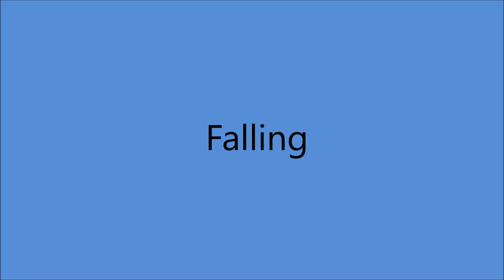Lefty Frizzell - Falling (1972).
(Written by Sanger D. Shafer - A.L.Owens)

Originally Issued on LP "The Mark Of Time"
Rushed out in January and Quickly Deleted
Issued on SINGLE 12103 A. (1975)
From LP "The Classic Style Of Lefty Frizzell" (1975).

Recorded 19 December 1972 [18:00-21:30] Woodland Sound Studio, 1011 Woodland St., Nashville, TN –
Lefty Frizzell [vcl solo], Chip Young [gt], Jimmy Capps [gt], John Lee Christoper [gt], Hal Rugg [steel gt], Bobby Dyson [bass], James Isbell [drums/leader], Buddy Spicher [fiddle], Gordon Terry [fiddle],
Ron Oates [piano]...Producer: Don Gant.

Overdub Session 26 November 1974 [18:00 - 21:00} Strings x12

 1972   Nashville Songwriter's Hall of Fame
 1982  Country Music Hall of Fame

1999 Grammy Hall of Fame Award for "If You've Got The Money (I've Got The Time)
2019 "Long Black Veil" was Selected by Library of Congress for Preservation